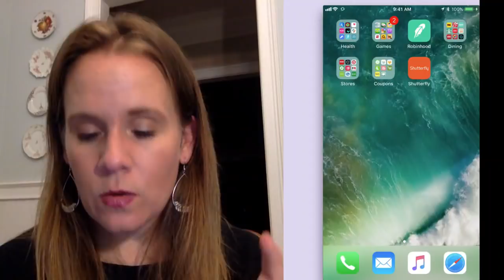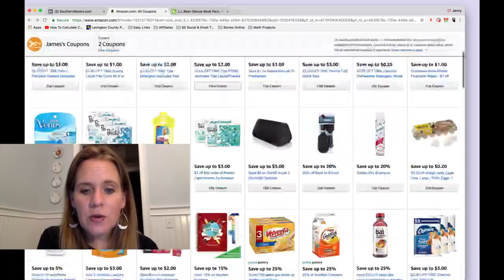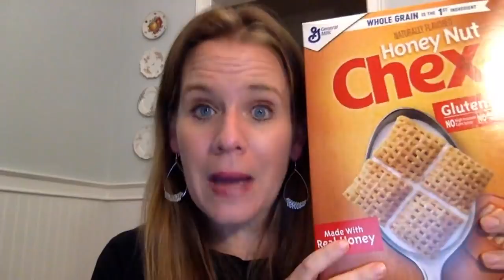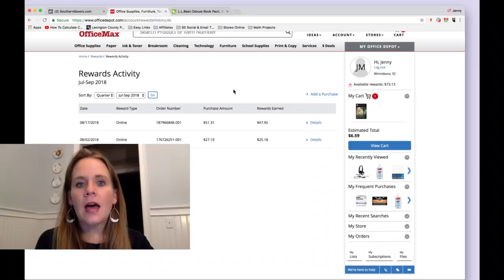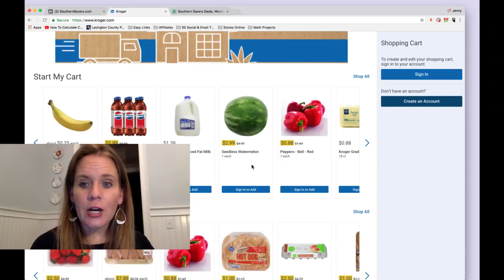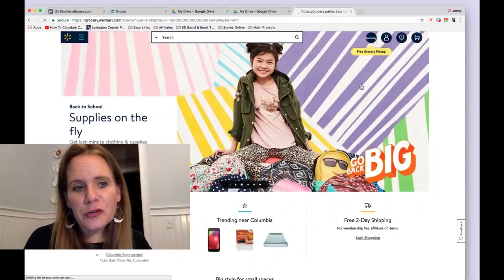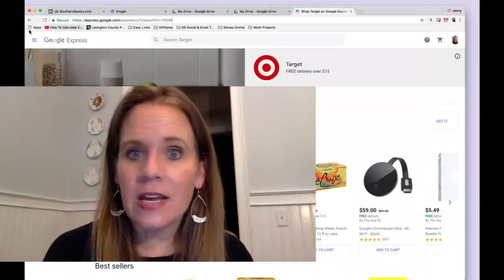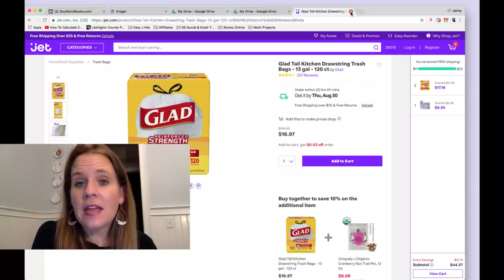Shopping & Saving With Groceries Online + Live Q&A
With going in the stores, how can we save money? While I can't say you will get things as cheap as if you shopped yourself, there are at least some ways to save!

Feel free to bring any other money saving questions you have (off topic is fine with me)!